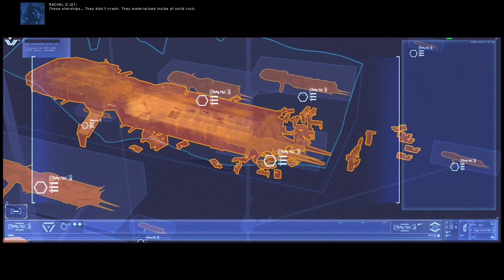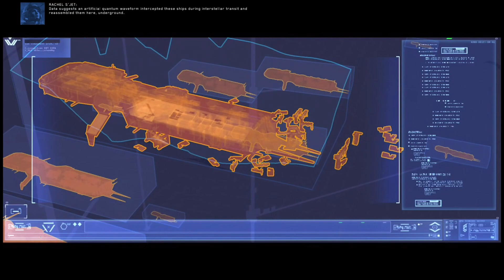Homeworld: Deserts of Kharak (Hard) Ep 8 - Two Front Battle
Before The Kapise, and Sakala can move on to the Dreamlands, and the Primary anomaly. The Kapise, and Sakala have engages in a two front battle against two Gaalsien carriers.

UCANTCEEMEgamer